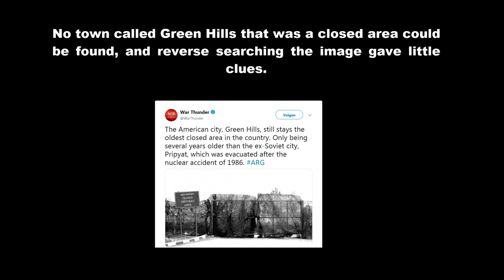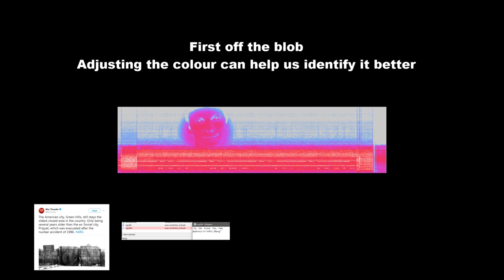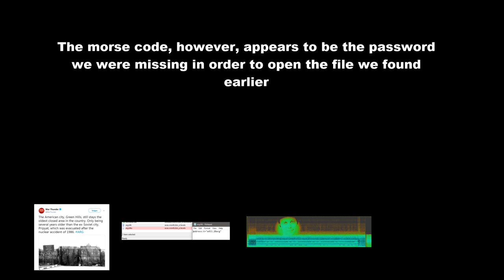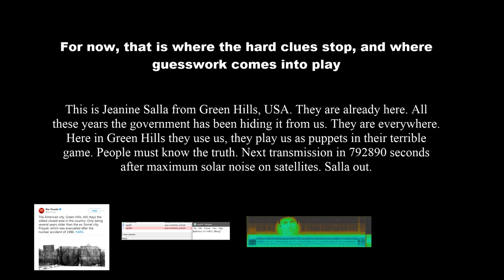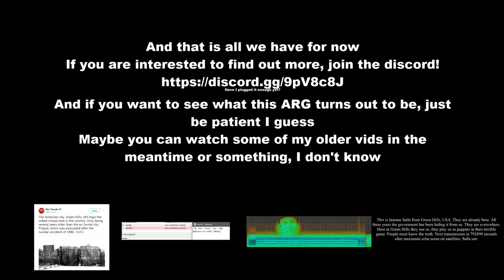A quick ARG summary of what we have so far that doesn't take 3 x 20 minute videos with tinfoil hats